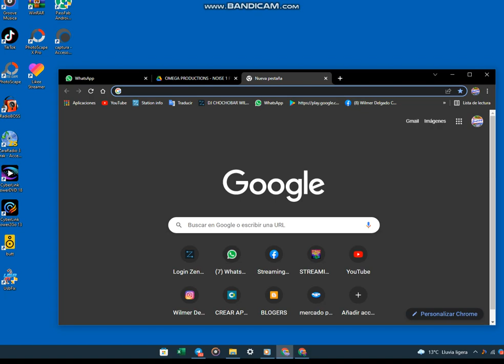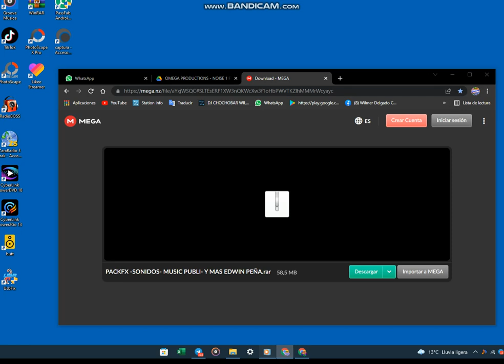EFECTOS JINGLES GRATIS PARA TU EMISORA MEGA PACK 2022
H͓̽o͓̽l͓̽a͓̽ ͓̽B͓̽i͓̽e͓̽n͓̽v͓̽e͓̽n͓̽i͓̽d͓̽@͓̽S͓̽

Link Directos Sin Publicidad
(1) Megas..

├፠҈͜͡➛ EFECTOS PARA TU EMISORAS
├፠҈͜͡➛ 📲Vɪᴅᴇᴏs-ᴘᴀʀᴀ-ᴇsᴛᴀᴅᴏs
├፠҈͜͡➛ JINGLES 2022
├፠҈͜͡➛ ᴍᴜsɪᴄᴀ Variado
├፠҈͜͡➛ Softwares Pc 🖥️💿
├፠҈͜͡➛ EFECTOS GRATIS
├፠҈͜͡➛ Fᴏɴᴅᴏs🌅
├፠҈͜͡➛ Radios FM📻
├፠҈͜͡➛ Publicidad  Diseños
Canal de telegran efectos gratis
Grupo para ayudar, compartir y colaborar con todas las Herramientas para la  Automatización de Radios AM, FM, DIGITAL y ON LINE. Sumemos y ayudemos a nuestros colegas !! Saludos y bienvenidos